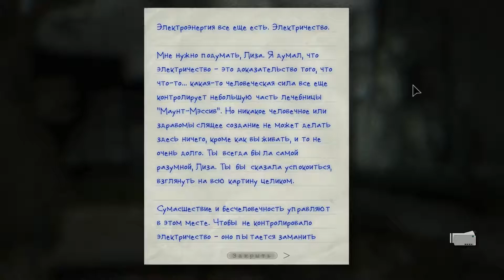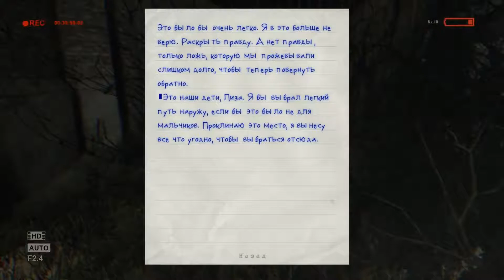Outlast: Whistleblower 100% - 5 - Площадка для сушки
Прохождение Outlast: Whistleblower со сбором всех документов и заметок, а также объяснением сюжета.